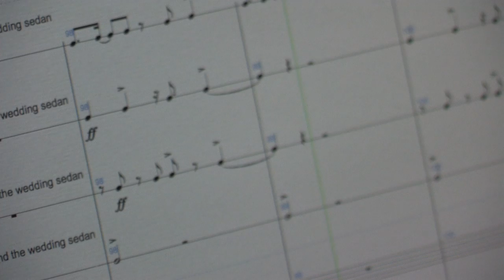Wu Tong & Stewart Wallace rehearse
In this footage, Chinese rock musician Wu Tong rehearses with composer Stewart Wallace on a passage of music from The Bonesetter's Daughter opera that features the traditional Chinese sheng.

For more about the PBS documentary “Journey of the Bonesetter’s Daughter” go